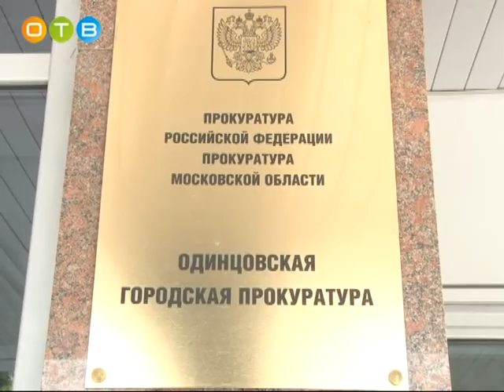Жильё для многодетных одинцовская городская прокуратура разъясняет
Прокуратура является единственным государственным органом, куда человек может обратиться по любому возникшему вопросу. Среди заявителей нередко встречаются и многодетные семьи, права которых оказались нарушены. Одна из недавних жалоб касалась исключения такой семьи из списка тех, кто имеет право на первоочередное предоставление жилья. Ситуацию разъясняет помощник Одинцовского городского прокурора Сергей Хариков.